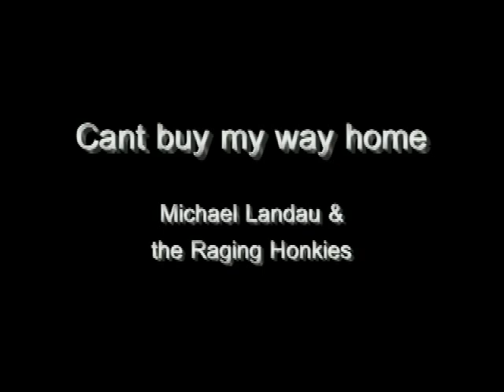Michael Landau - Can´t buy my way home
Can´t buy my way home | Michael Landau & Burning Water | David Fazee - Guitar & Vocals | Teddy Landau - Bass | Carlos Vega Drums | recorded 1994